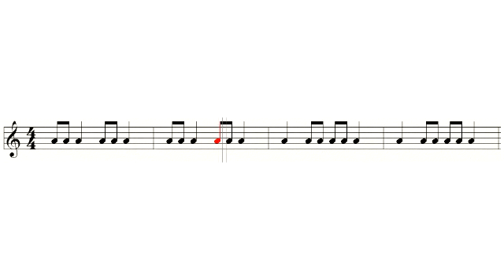楽譜の読み方マスター教材1 リズム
譜面の読み方　マスター教材  音符のリズム習得  How to read music
Singer Song Writerで自己流で作ってみました。法則性、根拠なしです。スイマセン